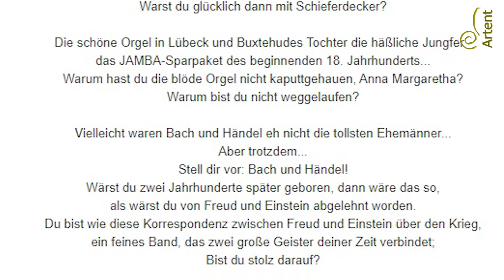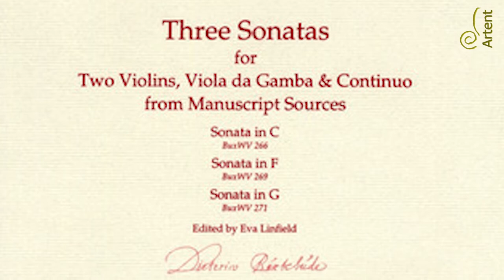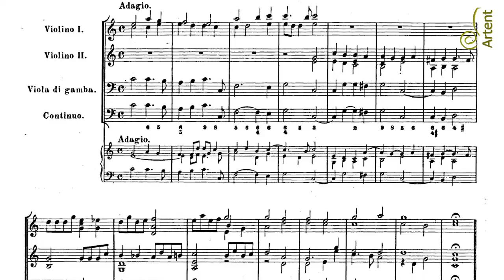El maestro más influyente de Bach y su hija rechazada: Dietrich Buxtehude.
En este blog: Conozcamos la breve historia de Dietrich Buxtehude, el maestro que más influyó en la obra de Johann Sebastian Bach, a través de una maqueta de demostración de estudio para su Sonata da Chiesa BuxWV 266 en do mayor para dos violines, viola y continuo.

La grabación que se presenta se realizó en menos de 13 tomas por segmento, así que no es un producto profesional; el motivo de esta decisión es una estrategia comercial de protección tecnológica, con objetivos de desarrollo para Artent.